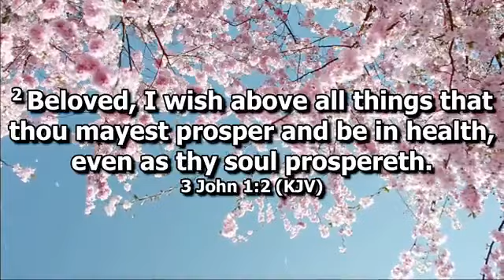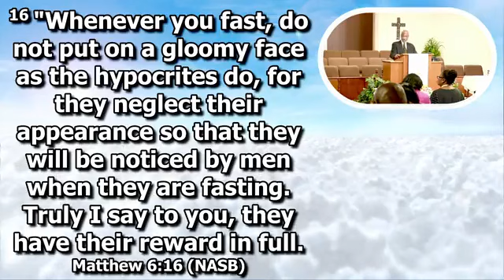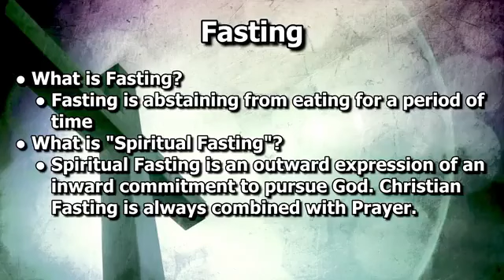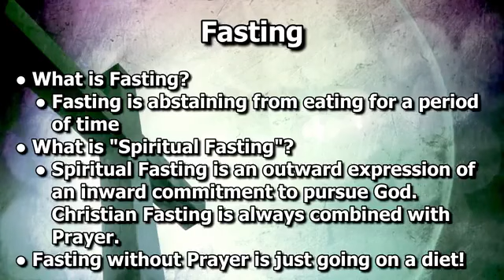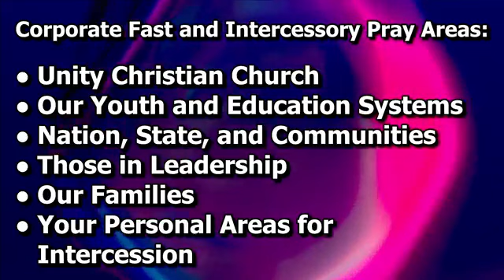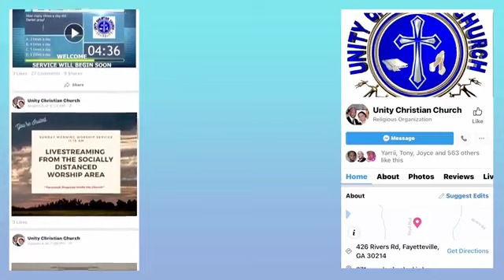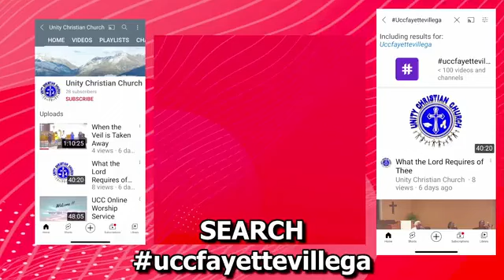Fasting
Communion Sunday, May 5, 2024
Pastor Smith A. Atwater